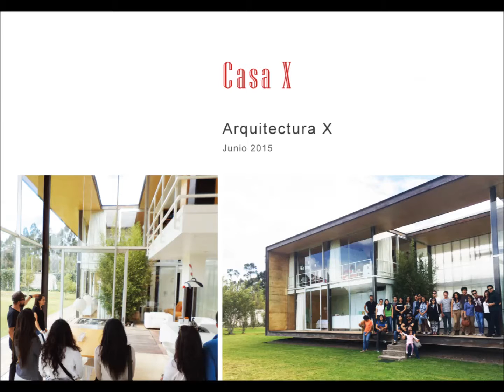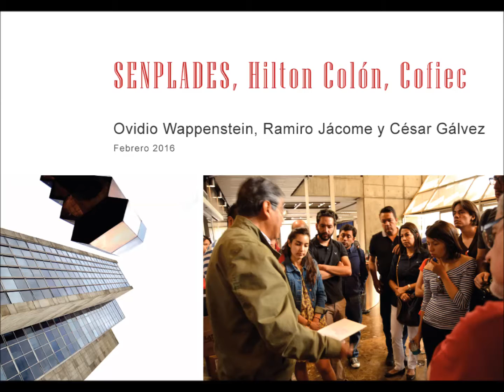CAE VISITA PROYECTO VIDEO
El proyecto “CAE visita” consiste en recorrer obras arquitectónicas de profesionales que hayan sido galardonadas con algún premio nacional o internacional.